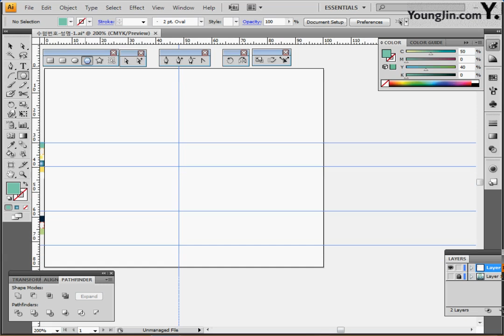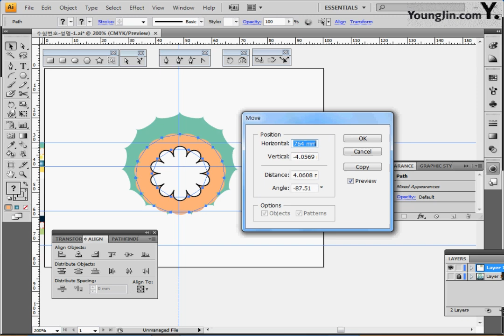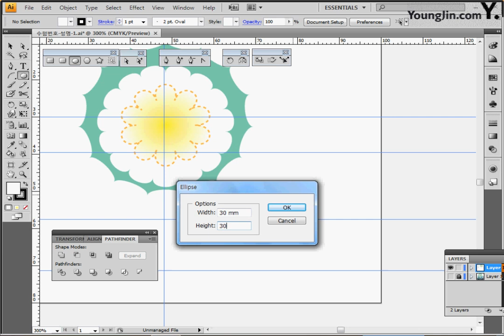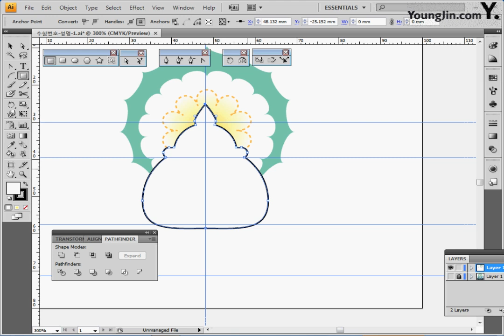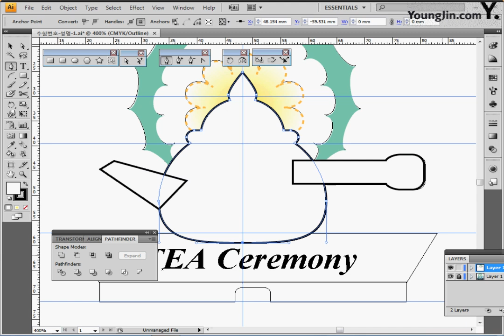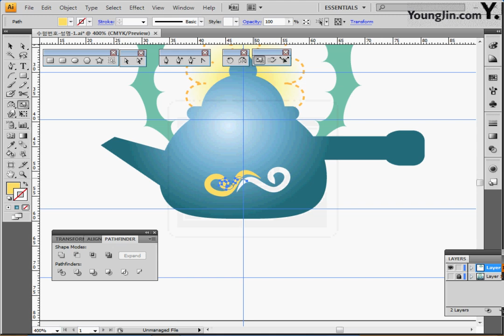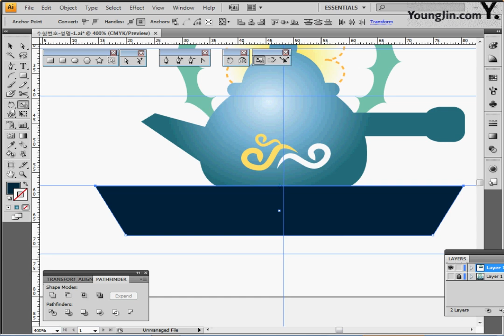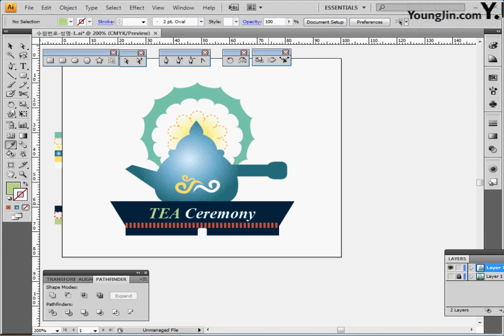기출 유형 문제 8-1